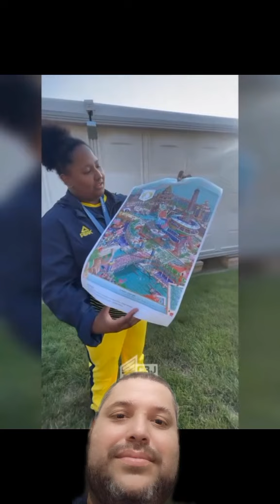Revelado o Presente que vem junto com a Medalha dos Atletas Olimpíadas em Paris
MUITO OBRIGADO!